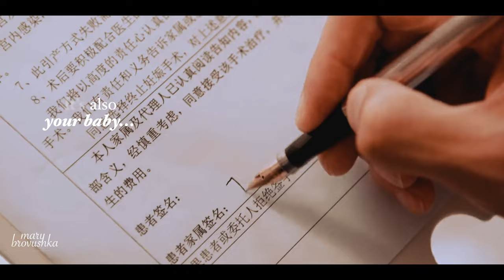You Are My Destiny | used to be mine | Xi Yi and Jia Xin | MV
So painful story... but beautiful couple! Three seasons of the Enternal Love and this masterpiece "You Are My Destiny"... I can't get over it (*꒦ິ꒳꒦ີ)